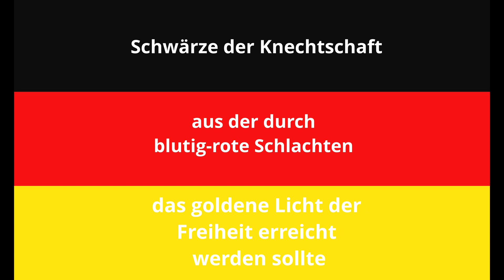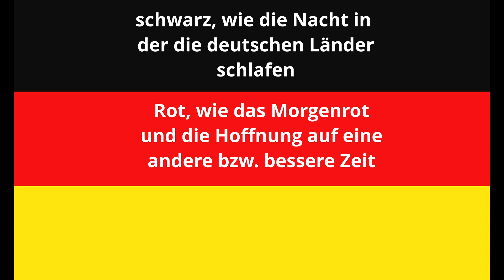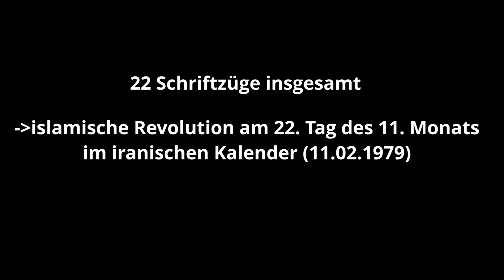DEUTSCHE FLAGGE EXPLAINED | mustknowhistory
Hey!
Willkommen zu einem neuen Video auf diesem Kanal.
Heute geht es um einige Flaggen, ihre Entstehungsgeschichte und ihre Bedeutung.

/ Pedro A. Gracia Fajardo / CC0
Seite „Aragonien“. In: Wikipedia – Die freie Enzyklopädie. Bearbeitungsstand: 18. August 2023, 05:51 UTC. URL (Abgerufen: 1. September 2023, 22:10 UTC)
Seite „Kastilien und León“. In: Wikipedia – Die freie Enzyklopädie. Bearbeitungsstand: 15. Juli 2023, 11:48 UTC. URL (Abgerufen: 1. September 2023, 22:12 UTC)

-Die restlichen Quellen sind im Community-Tab vom 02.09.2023

Hintergrundmusik von: @adbeatz4201